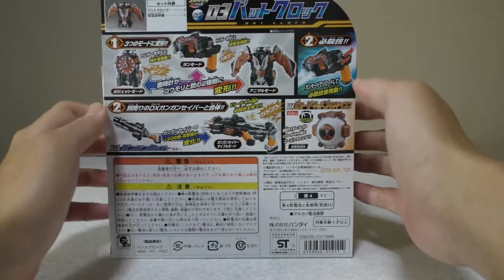仮面ライダーゴースト ゴーストガジェットシリーズ 03 バットクロック 紹介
どうもです！
今回は、仮面ライダーゴースト
ゴーストガジェットシリーズ 03 バットクロック 紹介

仮面ライダーゴースト 関連紹介リスト